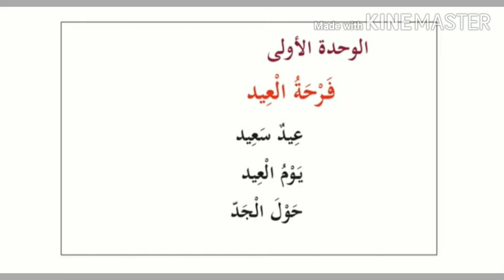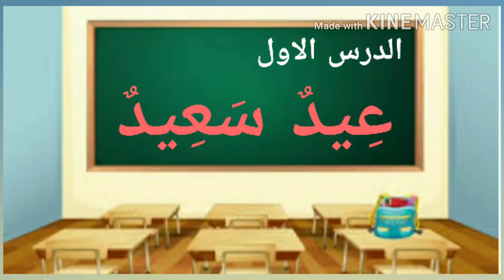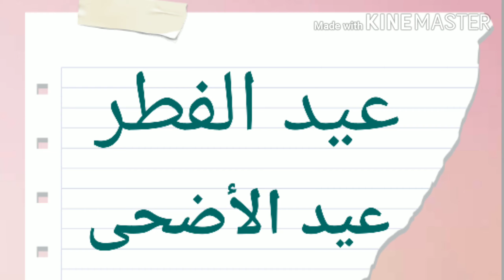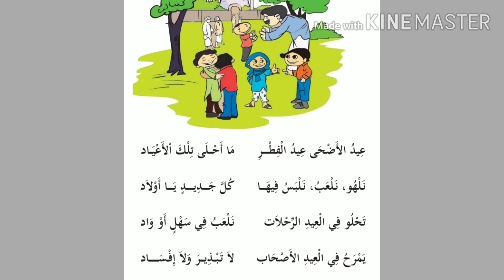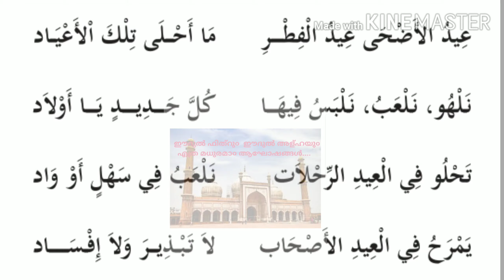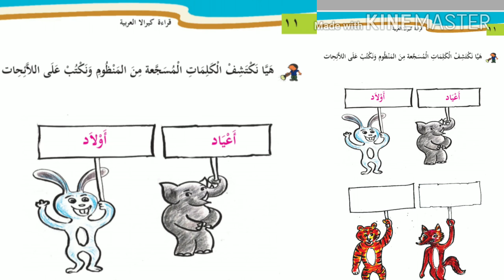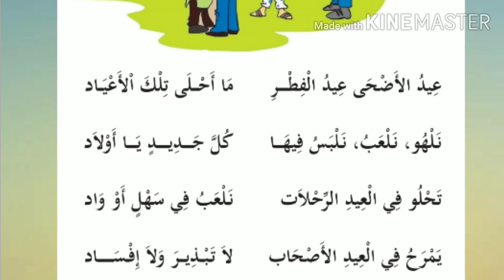3rd STD Arabic Online Class Unit 1 Part 2 | മൂന്നാം ക്ലാസിലെ അറബിക് ഓൺലൈൻ ക്ലാസ്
3rd Standard Arabic Online Class in Kerala Syllabus
Class 3 | الصف الثالث
Unit 1 | الوحدة الاولى
Part 2